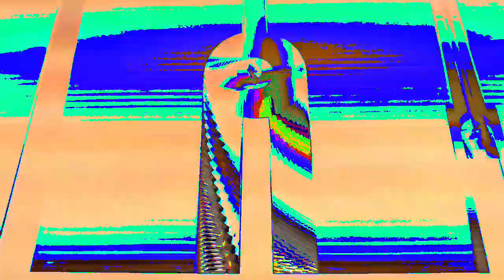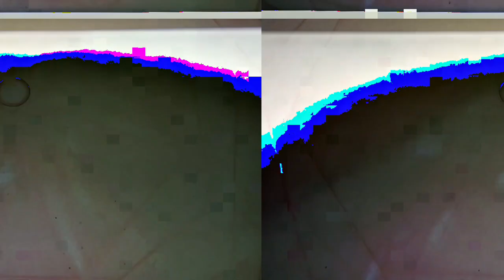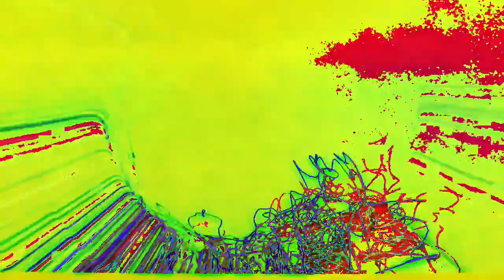[EPILEPSY WARNING] Movie 23 02 23 01h43m23s *Photosensitivity Warning*